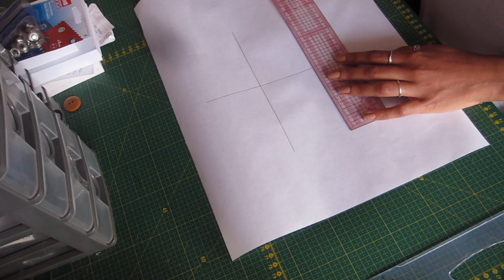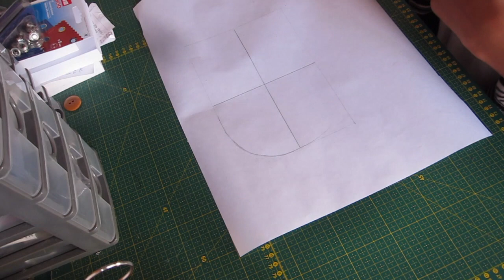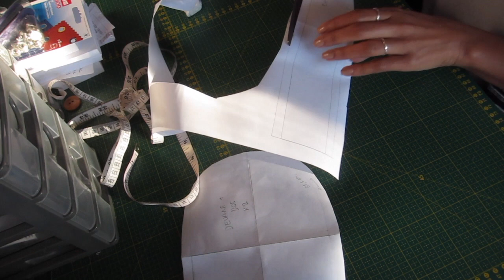DIY GUCCI BELT BAG FR (Eng. Sub. Available)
OUVRE MOI 🔻 OPEN ME 🔻

Please note that English subtitles are available. All you need to do is activate them on the bottom right hand corner of the screen 😉

Pourquoi acheter des vêtements quand on peut les faire ?
Cette pochette est vraiment tendance depuis sa sortie. On peut lui ajouter de la valeur en la faisant soi même !
Accompagnes-moi lors du processus !

Livre de modélisme que j'utilise :
Le vêtement féminin : Modélisme, coupe à plat TOME 1
Le vêtement féminin : Modélisme, coupe à plat TOME 2
Le vêtement féminin : Modélisme, coupe à plat TOME 3

Viens faire un tour sur mon blog où je poste des cours et astuces sur la couture et le modélisme de mode

Je t'invite à faire un tour dans mon E-shop Etsy